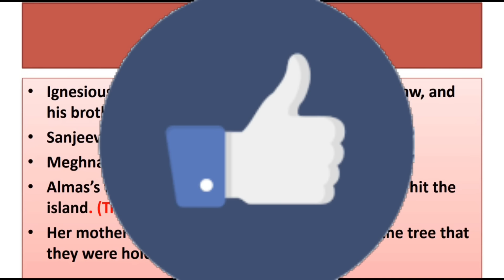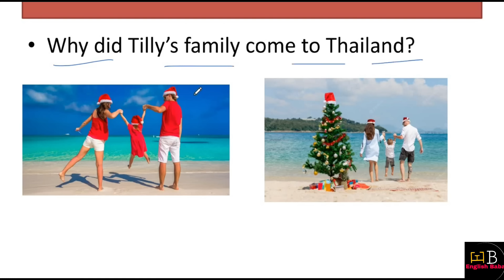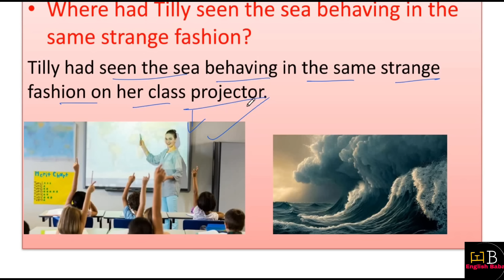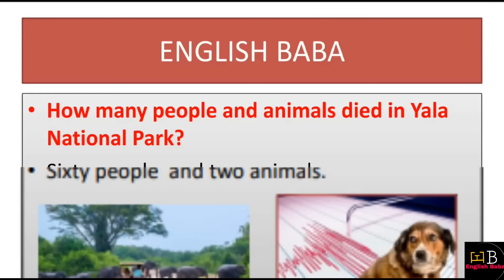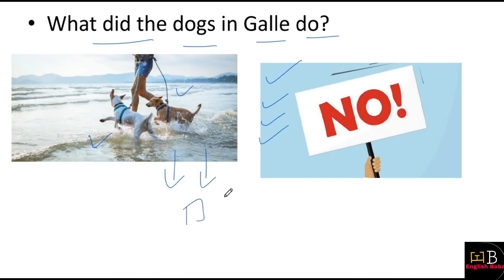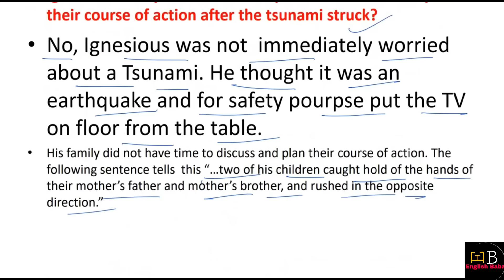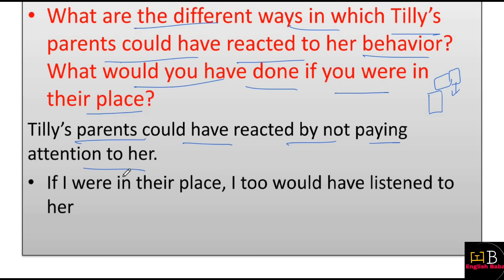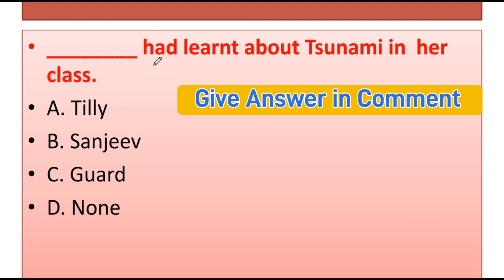The tsunami question answer | class 8 english chapter 2 question answer